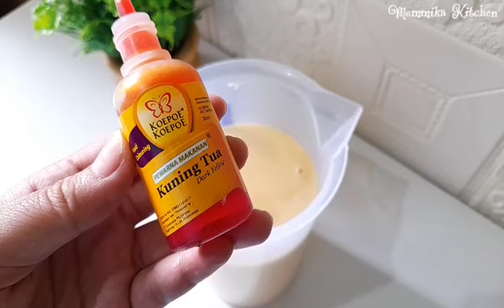Ini kue lumpur kentang ter-enak yg pernah saya makan !! cobain ya😉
Assalamualaikum
Haii semua.. Kali ini Mommika bikin kue lumpur kentang, ini enak banget, cocok untuk ide jualan dan isian snack box!

Note :
🍰 Santan boleh direbus boleh tidak, tp kalo mau lebih enak dan harum juga tahan lama sebaiknya direbus dulu lalu dinginkan ya👌
🍰Hasil 12pcs (cetakan martabak 7 lubang)

Bahan :
2btr telur
250gr kentang (yg sudah dikupas)
125gr gula pasir
125gr tepung terigu
50gr margarin
40ml skm
250ml santan (1bks santan instan + air)
Sedikit garam
Sedikit vanili bubuk
Daun pandan

Topping : kismis

Estimasi modal :
Telur : 4,000
Kentang : 6,000
Gula pasir : 1,875
Tepung terigu : 1,500
Margarin : 2,000
Skm : 1,500
Santan : 3,500
Garam : 100
Vanili bubuk : 100
Pandan : gratis
Air : gratis
Kismis : 1,000

Gas : 2,000
Plastik opp 14*10 : 600

TOTAL = 24,175
Harga jual : 3rb - 4rb

Happy cooking and baking🧡